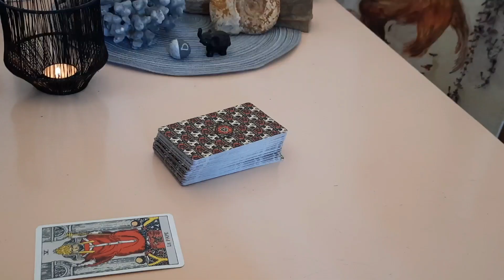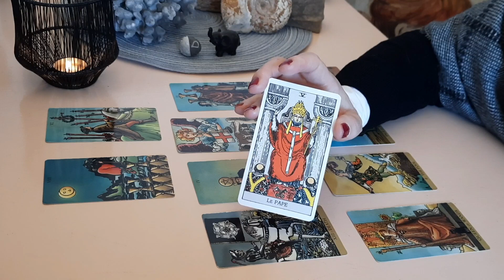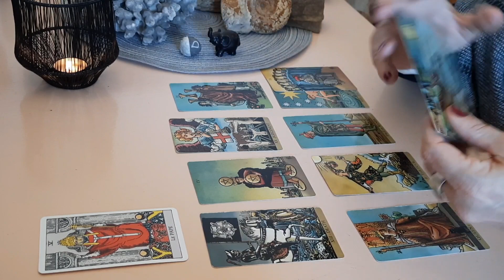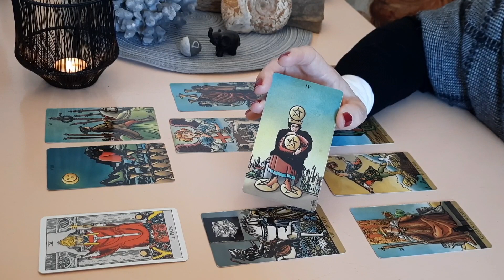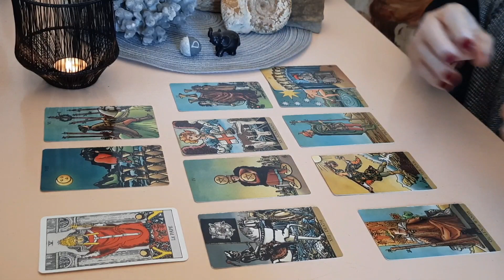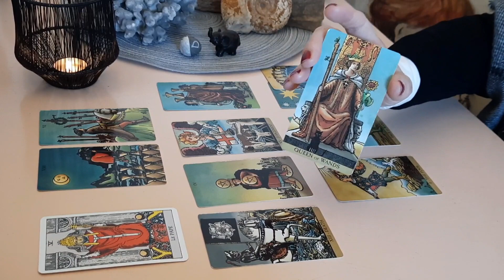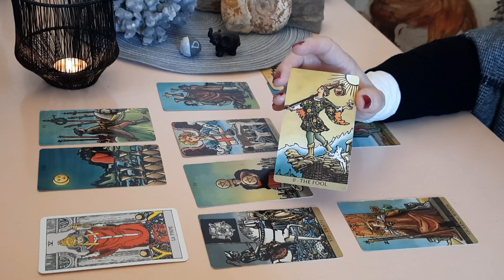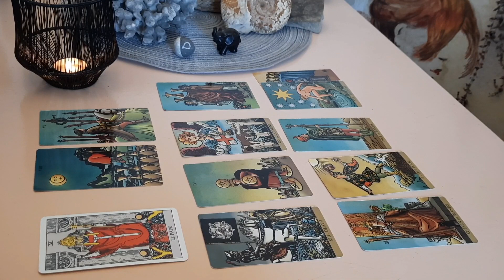Verseau~Novembre 2022~Renaître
Je vous souhaite un très bel automne et j'espère que vous allez bien !

Voici la vidéo des énergies pour le mois de Novembre 2022 pour le signe du verseau,  alors bon visionnage à vous et à très bientôt !
Prenez soin de vous ,merci pour votre présence
amitiés
Cerise  🙂🍒